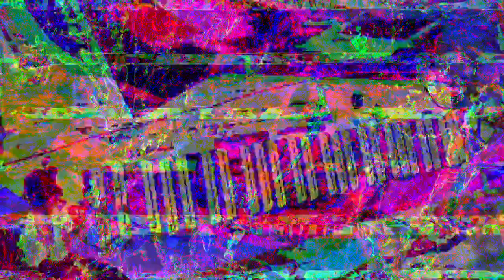[EPILEPSY WARNING] Movie 23 02 28 18h17m31s *Photosensitivity Warning*